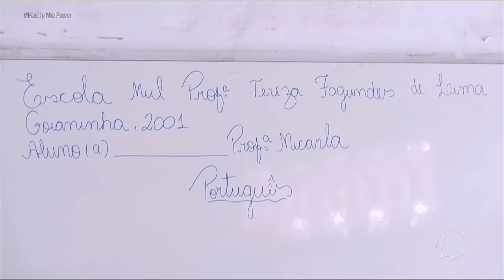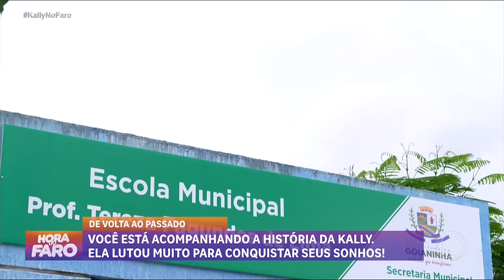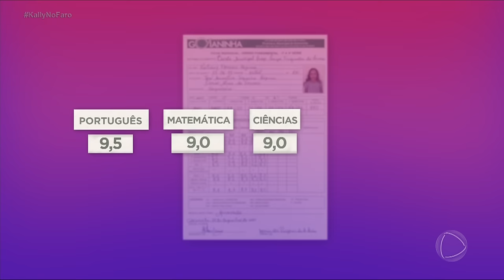De Volta ao Passado: após 20 anos, Kally Fonseca visita a escola em que estudou em Goianinha (RN)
O talento de Kally Fonseca começou a ser aflorado na Escola Municipal Professora Tereza Fagundes de Lima, em Goianinha (RN), onde ela estudou e também deu aula de dança para os colegas. Depois de mais de 20 anos, a cantora retorna ao local com Faro e se emociona ao rever uma foto dela na infância com sua mãe.